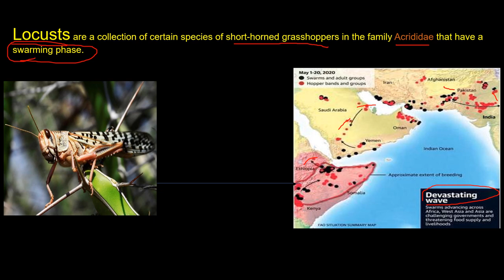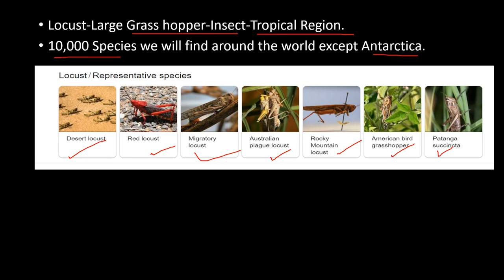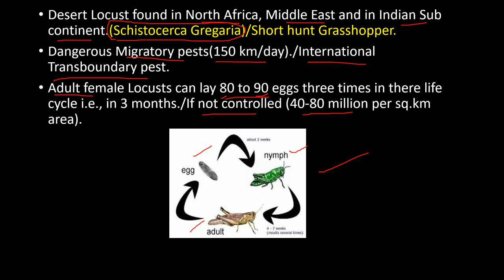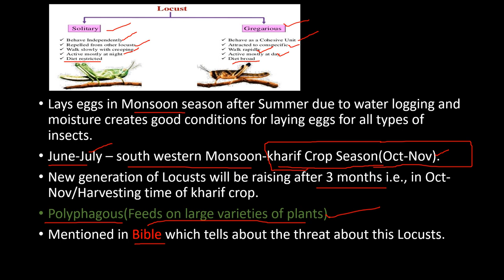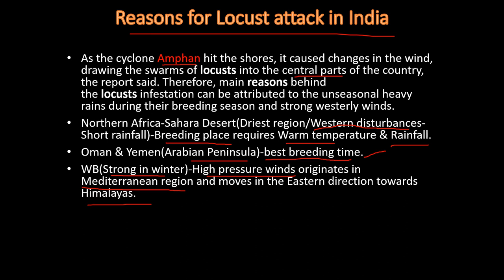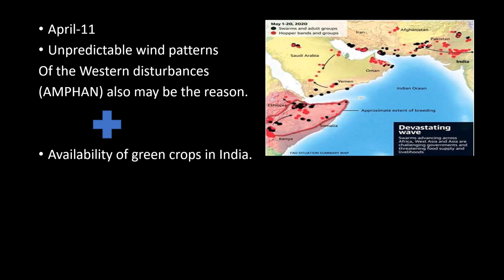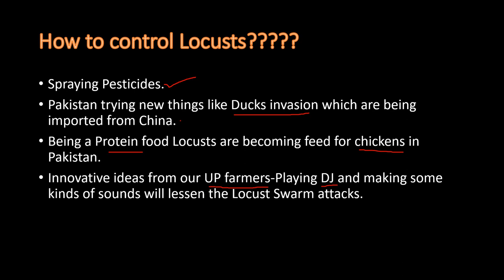Locust attack in India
currentaffairs in telugu# In brief